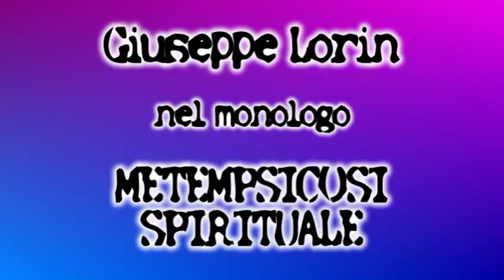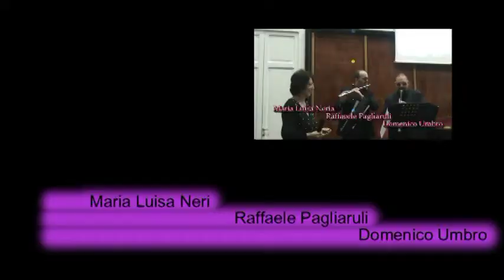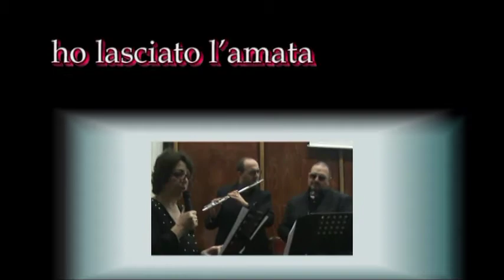Giuseppe Lorin nel monologo "Metempsicosi spirituale" scritto da Bruno Mancini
"Metempsicosi spirituale" monologo scritto da Bruno Mancini.
Recitazione di Giuseppe Lorin
Musica di Roberto Prandin eseguita da Maria Luisa Neri, Domenico Umbro, Raffaele Pagliaruli.

Ieri.
Soltanto ieri.
Finalmente, ho carpito dalle grinfie avide dei mercenari acquattati in ogni dove al soldo d’invadenti multinazionali, i tempi ed i modi per una voluta prigionia, ed ho serrato le porte nell’attesa di muovermi verso i templi delle mie origini culturali.
Metaforicamente, praticamente, completamente.
L’assalto continuo, attraverso proposte indicanti modi d’essere adeguati agli inutili prodotti che i padroni universali del commercio e dei servizi inviano a pioggia di grappoli dai contorni impalpabili come foschia estiva di primo mattino, assume virulenze epidemiche una volta giunto a contatto con le blande aspirazioni di tranquillità e di serena assuefazione al ritmo quotidiano proprie di esistenze vissute senza sprechi e prive di inutili orpelli.
Semplici, essenziali, autonome.
Le menzogne ballerine, create ad immagine di lusinghe dai loro maghi prezzolati, saltellano allegramente ben oltre ogni perdonabile entusiasmo, frattanto che abbattono ostacoli a forma di evanescenti birilli e ideologie di carta straccia, male, o per niente, supportate da nervose manovre atte a ripristinare condivisibili pretese di libertà individuali.
Senza ritrosie, in ragione della forza amorale ricevuta dalle loro strutture interdipendenti, superano, con vigliacca disinvoltura gli specifici spessori delle singole vite incontrate lungo le vie che percorrono.
Ne deriva una complessa organizzazione della socialità immemore dei suoi stessi scopi istitutivi. Mentre srotola piacevolezze esistenziali frammiste ad essenziali bisogni cognitivi ed impellenti necessità comunicative, essa, la falsa dignità universale - quella degli uomini invisibili oltre le cortine delle organizzazioni finanziarie, quella degli innominabili padroni del vizio e della schiavitù dei deboli, quella dei tizi in doppio petto sproloquianti in pubblico senza cuori brucianti all’interno del torace per giustizia ed uguaglianza, quella di tutti gli uomini-animali da sé stessi assurti a mortificanti auto glorificazioni, quella dei nuovi Dei, meschini e blasfemi - essa la falsa dignità universale accaparra, tutto intero, senza pentimenti, l’indivisibile legame tra le vite ed i singoli uomini.
Non ero convinto che fosse sufficiente, ma limitare il raggio di azione dei miei giorni futuri nel perimetro, orto compreso, di questa vecchia casa colonica, mi era apparso il sistema più agevole per tentare la metempsicosi spirituale che intendevo costruire tra il mio passato ed il mio futuro.

Appena giunto qui, attratto come da una calamita, stordito come da un etere, ciondolando come un ubriaco, il capo chino come un cane, le braccia pendule come una scimmia, .gli occhi fissi come un ebete, ho raggiunto la scala di comunicazione tra il piano terra e gli ambienti sottostanti: cantina, dispensa, lavanderia, chiesa fino alla vecchia biblioteca.
Ho respirato forte per riempirmi di ricordi, ho accarezzato la polvere dei libri della cultura universale, ho chiuso gli occhi, ho stretto i pugni per non piangere, ho espresso un desiderio, un’esigenza, una ragione di vita: “ESISTERE” e ho iniziato a scrivere il mio "Manifesto della Pace"
 che vi propongo nella sua interezza e vi invito a sottoscrivere.

«La mia personale “militanza” tra coloro che hanno difesa la ferma determinazione di dichiararsi “PACIFISTI”, quando ancora erano gli anni in cui la Polizia ci inseguiva qualificandoci sovversivi e caricava nei cellulari a randellate i manifestanti meno lesti nel fuggire (Bologna Settembre 1963 / Aprile 1964), ritengo possa rappresentare un esplicito e doveroso chiarimento atto a consentirmi di precisare, senza generare equivoci, che noi, uomini e donne d'Arte e di Cultura aderenti a questo manifesto, non intendiamo assumere mai il ruolo di storiografi, sociologi, o di specialisti in altre discipline tese a classificare eventi ed a chiarirne genesi, cause ed effetti; e che noi non intendiamo neppure presentarci nella veste di un gruppo, più o meno politicizzato, per il quale esistano i “sempre nel giusto” ed i “sempre malvagi“; e che noi, infine, non ci proponiamo (questo può sembrare un paradosso) nemmeno come portatori di nostre personalità semplicemente umane, le quali, comunque, potrebbero indurci in errori invogliandoci –per debolezze- a giustificare, oppure –per vendette- a punire.
Noi sottoscrittori di questo manifesto siamo presenti sulla scena sociale come ARTISTI e agiamo per invitare a creare ed a godere anche i nobili sentimenti e le intime emozioni indotti dalla parole PACE, la quale, sebbene celebrata in mille e mille modi diversi, non consentiremo mai che venga scritta con la penna di un solo colore... .